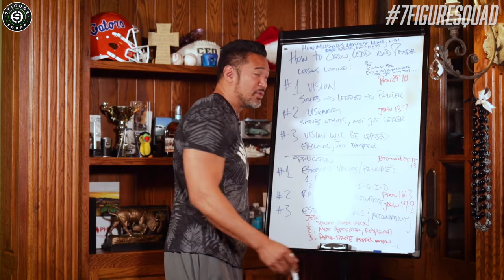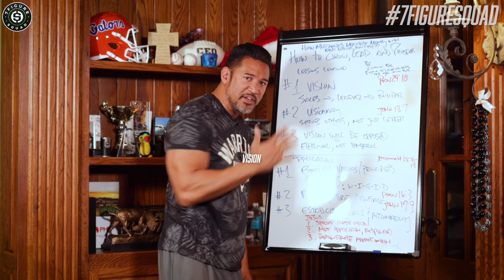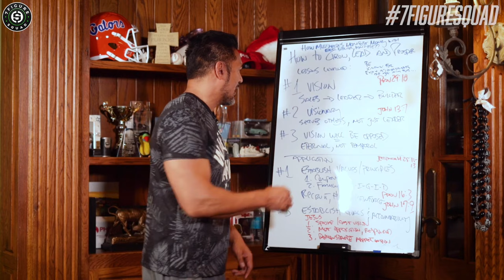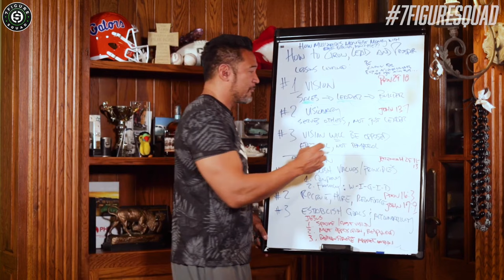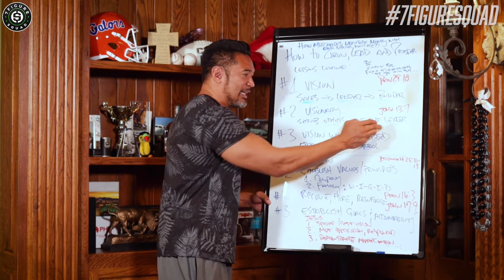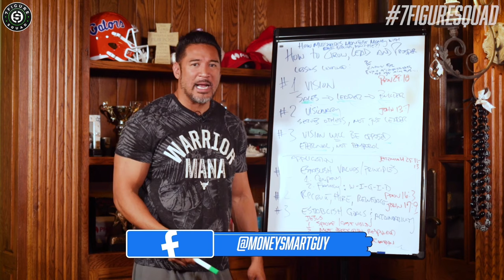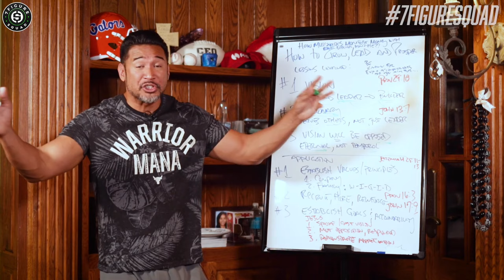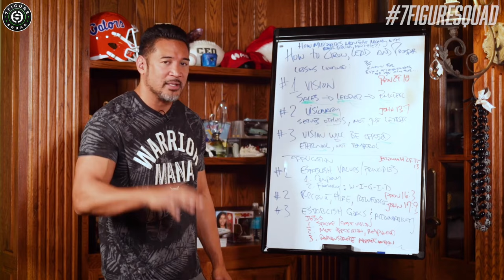3 Biblical Principles to Help MANIFEST Becoming a Faith-Made Millionaire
Today we'll discover 3 biblical principles that have helped me become a faith-made millionaire. These principles can make a huge impact in your life and help you create and build wealth if followed correctly.